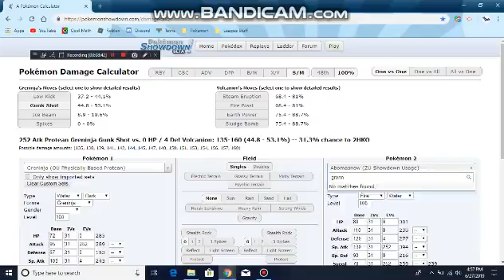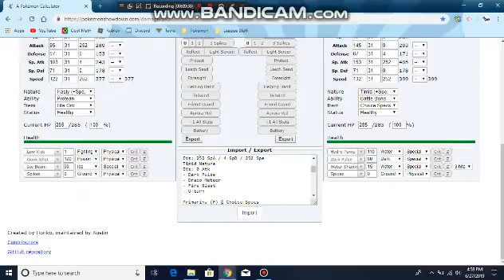UPBL S3 Semi-Finals // Tamarac Talonflames (8-1) (2nd) VS Cincinnati Bewearcats (6-4) (5th)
First round of playoffs for us are here! Will be come through and play around his team, or will we fall underneath the offensiive pressure of Haxorus, Ash Greninja, and Thundurus-T?